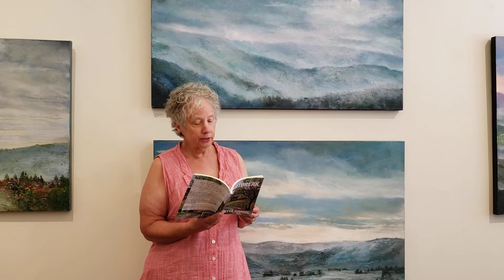Pauletta Hansel reads from her poetry collection HEARTBREAK TREE.